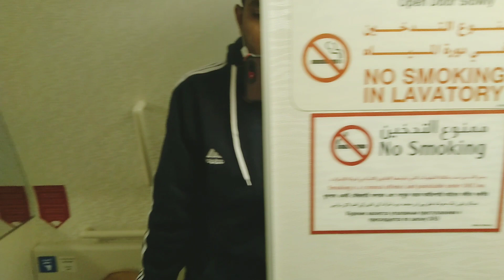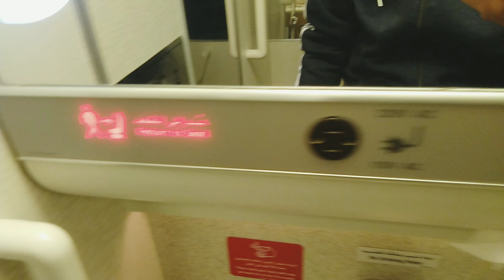Emirates Airline k Toilet System